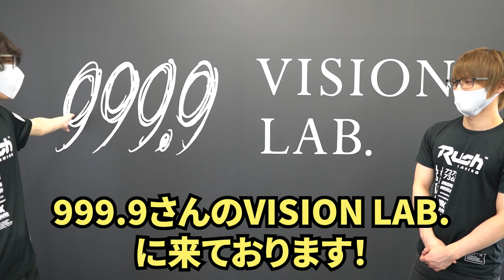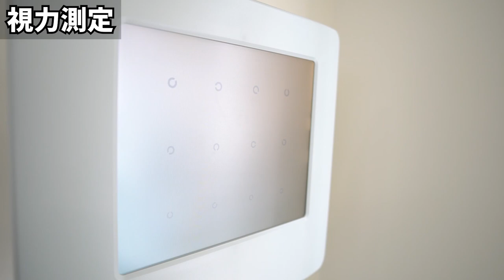eスポーツと動体視力。眼鏡と目の関係について。Rush Gaming × 999.9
PLAIDe（プレイド）について
公式オンラインストア

999.9（フォーナインズ）